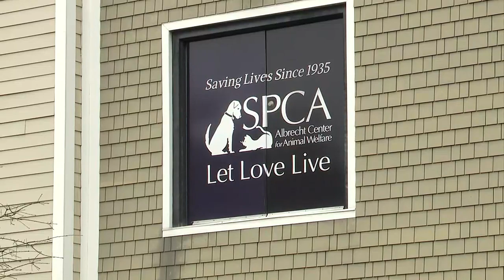Tips on protecting your pets in the cold weather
With subfreezing temperatures in our forecast, it’s important to make sure your fur babies are protected. Experts are offering some tips.